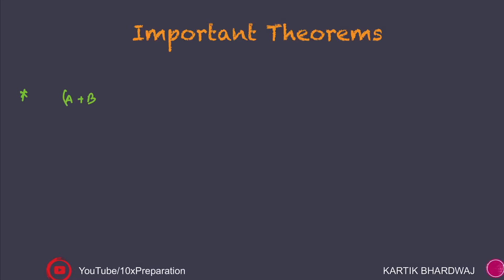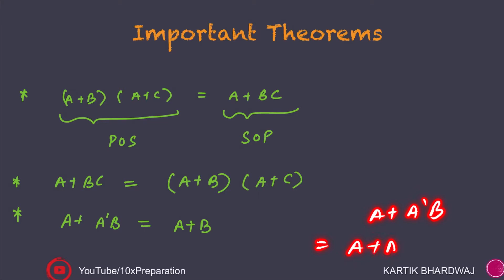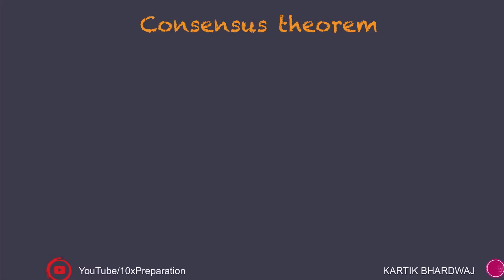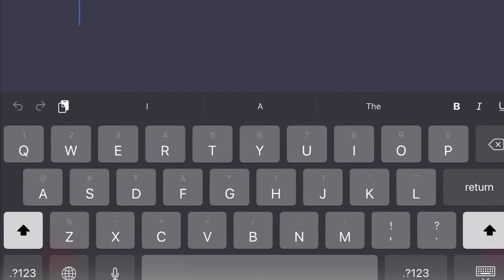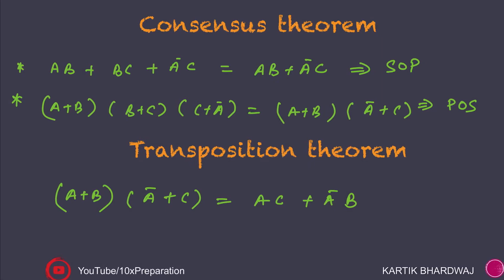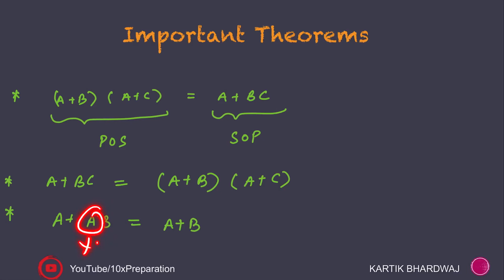Boolean Algebra: Essential Theorems and Their Significance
🚀 Welcome to our VLSI Interview Prep series! In this enlightening video, we're immersing ourselves in the fundamental theorems of Boolean Algebra and understanding their crucial significance. These theorems are the backbone of Boolean Algebra, shaping how we simplify and manipulate logical expressions.

⚙️ Video Highlights:

Theorems Exploration: Delve into key theorems in Boolean Algebra and comprehend their roles in expression simplification.
Idempotent Law: Understand how the Idempotent Law influences Boolean expressions and simplifications.
Absorption Law: Grasp the significance of the Absorption Law and how it aids in Boolean Algebra operations.
De Morgan's Laws: Explore how De Morgan's Laws are vital in transforming logical expressions.
🔍 Why Master Important Theorems of Boolean Algebra for VLSI Interviews?
A solid grasp of these fundamental theorems is vital for simplifying Boolean expressions efficiently, a crucial skill in VLSI and digital design. This video equips you with the knowledge you need to excel in your VLSI interview.

📖 What's in Store:

In-depth Understanding: We break down each theorem, providing comprehensive insights into their applications.
Real-world Applications: Explore how these theorems are practically applied in Boolean Algebra and circuit design.
Problem Solving: Learn to apply these theorems to simplify complex Boolean expressions effectively.
⏰ Don't miss this opportunity to elevate your understanding of key theorems in Boolean Algebra.

Let's master the important theorems of Boolean Algebra and pave the way for your VLSI interview success! 💡